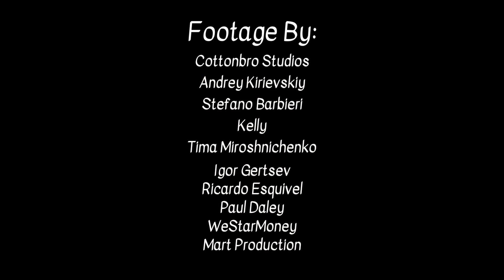Hall of Faith | bible cinema | Week 5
In this film, I discuss the similarities between the hall of fame for athletes and/or museums, statues, etc. to Hebrews 11. The entire chapter is basically a hall of fame for christians or as I call it, "The Hall of Faith".

Please Subsribe to my Personal Channel for more videos like this, or vlogs!